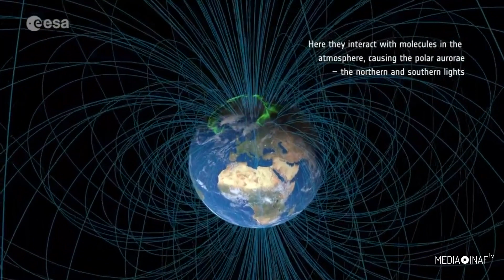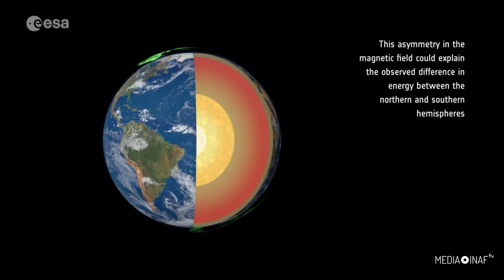Tempeste solari più intense al polo nord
Usando le informazioni ottenute dalla missione Swarm promossa dall’ESA, gli scienziati hanno osservato come l'energia presente nel vento solare, fluisca nell'atmosfera terrestre per dirigersi più verso il polo nord rispetto al polo sud.

La superficie del sole è estremamente attiva. C’è un costante flusso di particelle che viene prodotto durante le eruzioni di filamenti e brillamenti solari o durante l'espulsione di massa coronale. Questo flusso di particelle attraverso il vento solare raggiunge la Terra e altri corpi celesti.
Il campo magnetico della Terra fa da scudo alle particelle che tuttavia riescono viaggiare lungo le linee del campo magnetico del pianeta fino ai suoi poli e a interagire con l'atmosfera terrestre regalandoci la spettacolare danza dell'aurora.

Questi fenomeni, se eccessivamente carichi di energia elettrica, possono creare delle tempeste geomagnetiche e influire negativamente sulle comunicazioni satellitari e le reti elettriche del nostro pianeta.

La missione Swarm per lo studio del campo magnetico terrestre, utilizza tre satelliti artificiali per osservare la distribuzione simmetrica dell'energia tra l’emisfero settentrionale e quello meridionale durante l’anno. Lo studio ha così rilevato come l'energia elettromagnetica fluisca maggiormente verso il polo nord rispetto al polo sud e questo implica che l'emisfero settentrionale potrebbe essere soggetto a tempeste solari più estreme.

La configurazione del campo magnetico terrestre è inclinato di circa 11 gradi rispetto al suo asse di rotazione, in questo modo il polo sud risulta più lontano dall'asse di rotazione rispetto al polo nord. Secondo i ricercatori, questa asimmetria nel campo magnetico potrebbe spiegare la differenza di energia osservata nei due poli.

I tre satelliti della missione Swarm forniscono informazioni chiave molto utili per la ricerca scientifica. Studiare la fisica alla base della meteorologia spaziale e la complessità del nostro campo magnetico è molto importante; potrebbe aiutarci a comprendere e prevenire i danni causati dalle tempeste solari.

Servizio di Lauro Leonardi
Crediti video: ESA/AOES Medialab/Planetary Visions